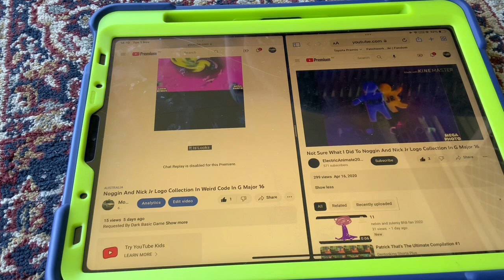(NEW EFFECT) Noggin And Nick Jr Logo Collection In Water Major In G Major 16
A.K.A The Audio Of WaterMajorUp V1 Sounds Like G Major 16 And Spilt Weird Code NSWIDT X.
How To Make It:
(VideoFX)
Add Combined And Edit:
Not Sure What I Did To
Weird Code
First Video Track:

1st: Channel Blend- Invert Color
2nd:Crop- Group Right Half No Angle, Opaque
Second Video Track:

1st: Channel Blend- Mirror
2nd:Mirror- Reflect Right
0 - R: 255 G, 50 B 255 A 255
1-White
2nd:Swirl- Amount: 0.087

(AudioFX)
Pitches:
Pitch:7
Pitch:7
Video: G Major 16+Spilt NSWIDT Weird Code
Audio:WaterMajorUp V1
G Major 16+Water Major=Water Major 16